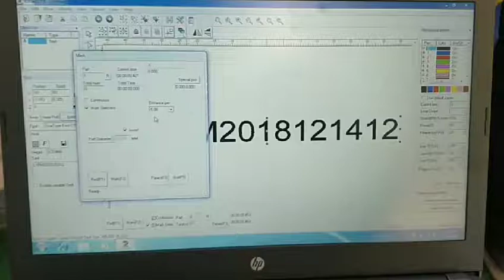Test video 1